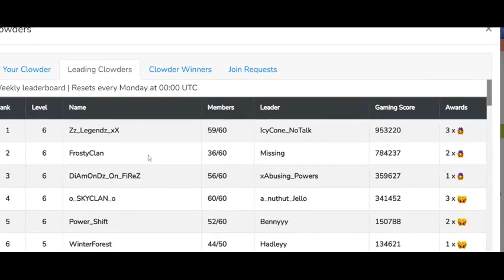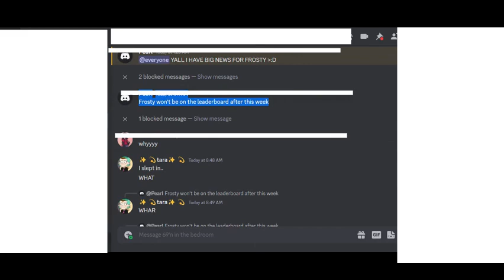Is Frosty Over? What I know!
Every Clowder has drama ngl but I've got some texts and messages that I'm not all that sure about. I might do a PT 2 and get info from a frosty member but for now this is what I know!